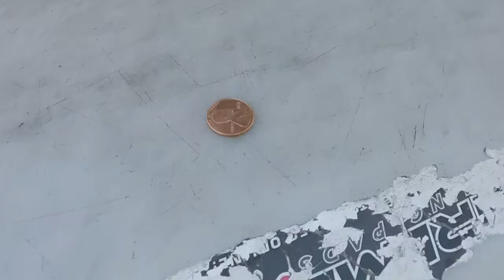Let's Play HORSE! ||PuckThis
In this epic game of horse Justin and Brady fight against each other to become the winner and take home the Stanly Cup!